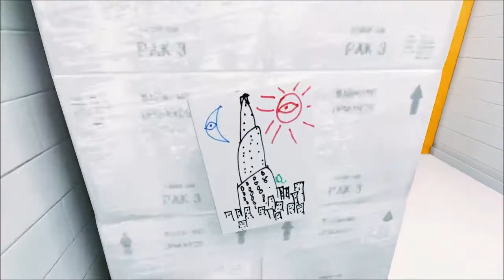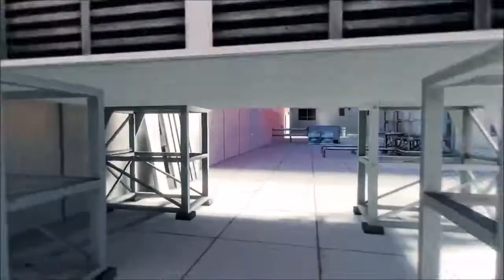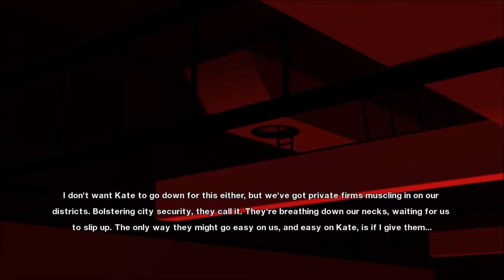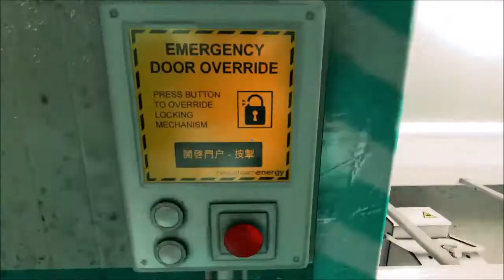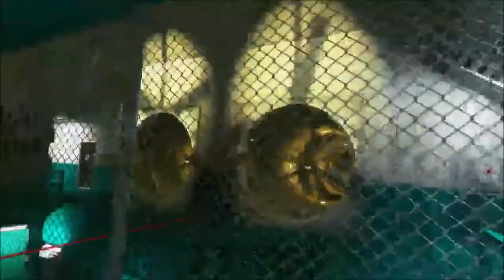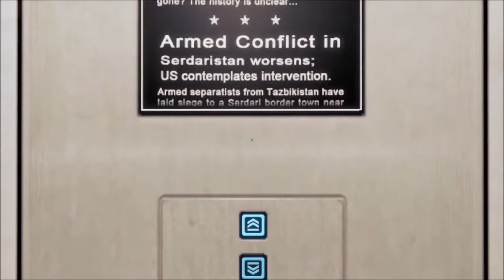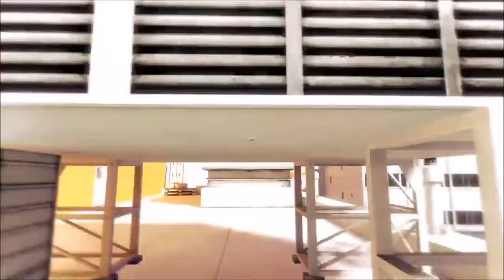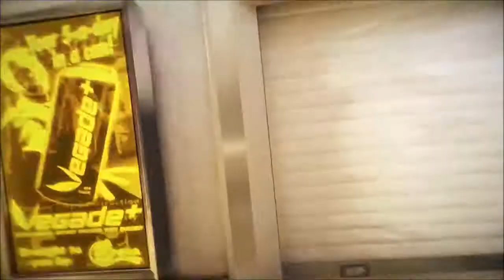Let's Play - Mirror's Edge - Part 2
We have a little encounter with Ropeburn.